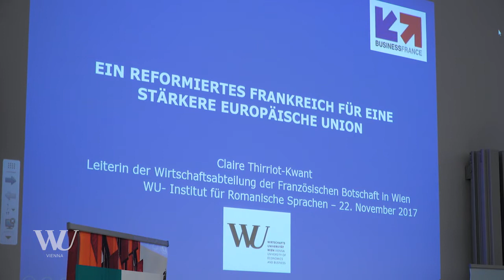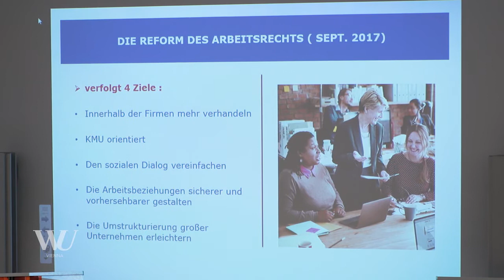14. Rencontre économique: Österreich, Frankreich und die Europäische Union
Vor dem Hintergrund der in den letzten beiden Jahren erfolgten Entwicklungen der politischen Landschaft in der Europäischen Union hat S.E. François Saint-Paul, Botschafter der Republik Frankreich in Österreich, am Mittwoch, den 22. November an der Wirtschaftsuniversität Wien vor Studierenden und hochkarätigen Gästen aus Politik und Wirtschaft über die österreichisch-französischen Beziehungen gesprochen. Gemeinsam mit Claire Thirriot-Kwant, Leiterin der Finanz- und Wirtschaftsabteilung der französischen Botschaft, hat er das österreich-französische Verhältnis, die Positionen von Frankreich und Österreich innerhalb der EU sowie deren aktuelle Herausforderungen beleuchtet. Die Veranstaltung „Österreich, Frankreich und die Europäische Union: Was können wir gemeinsam erreichen?“ wurde vom Institut für Romanische Sprachen der WU Wien organisiert und hat im Rahmen der Vortragsreihe „Rencontres économiques“ in Zusammenarbeit mit den Conseillers du Commerce Extérieur de la France (Comité Autriche) stattgefunden. Weiterführende Informationen